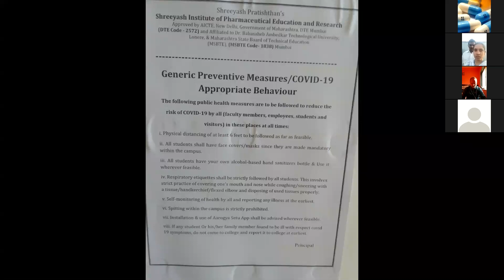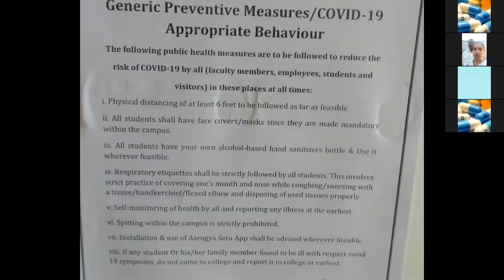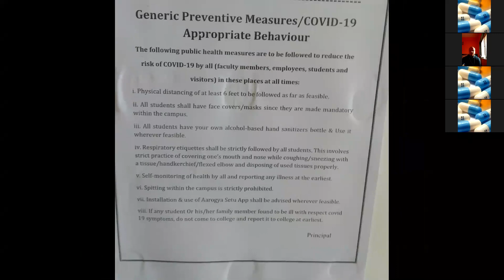Parents -Teacher's meeting on Reopening College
Parents -Teacher's meeting held at Shreeyash Institute of Pharmacy, Aurangabad. on 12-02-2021 (Friday) regarding Reopening Colleges D.Pharmacy under instruction of MSBTE, Mumbai.
in this meeting
1) introduction and Covid-19 prevention measure guided by Pathan Hujeb Khan sir,
2) Time table and 50 % attendance criteria guided by Tiwari Niranjan sir.
3) Bus facility and Hostel facility information given by Dake Shruti mam
4) Students queries Solve by our Principal Bhagyashali Pawar mam and teachers.